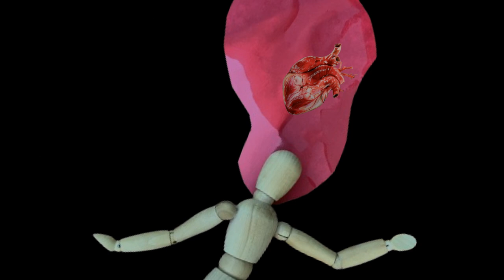The Adventure Bunch: The Animated Pilot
I go to find all my best friends that I love to go on adventures with!
WARNING: The voice acting is terrible I’m sorry 😭

Inspired by: dhmis